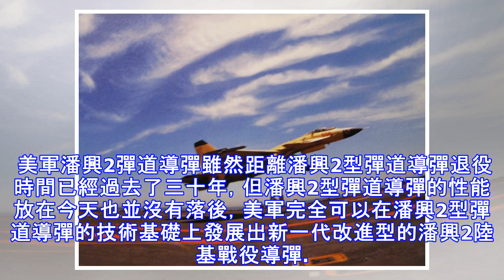必須警惕！美國新一代戰役導彈計劃曝光，俄：或掀起新一輪競賽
美國陸軍戰役火力計劃近日，據媒體報道，由於不甘心受到條約限制，美國宣布要單方面退出中導條約，在退出這一條約後，美國可能會迫不及待的研製新一代導彈，這次美國被曝光的新一代戰役中程導彈計劃被稱為陸軍戰役火力計劃，但軍迷看完後表示，美國此舉很可能是在山寨中國東風26導彈。同時俄羅斯也表示，美國此舉很可能會掀起新一輪的軍備競賽，對此中國與俄羅斯方面都必須要警惕。由於美國中程導彈技術已經停止了數十年，如果想直接研製新一代導彈，技術儲備無疑會出現斷層，所以除了對可以選擇對中國的東風26進行山寨，美軍在現有中程導彈的技術基礎上進行改進也是不錯的選擇，而採用潘興2中程彈道導彈為基礎，推出一款改進型的潘興2中程...